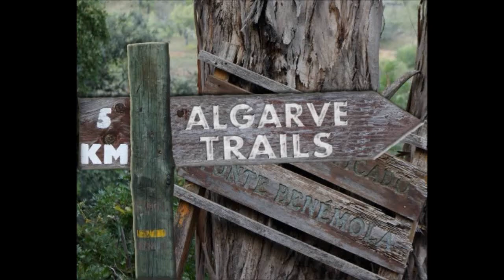Trilhos do Algarve / Algarve Trails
Genérico
Trilhos do Algarve